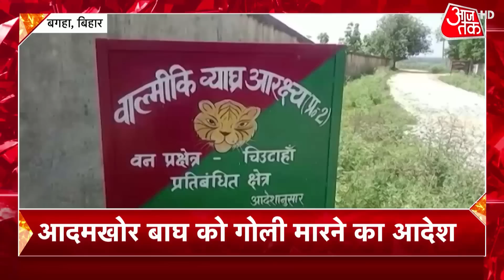National News | Khabarein Superfast | Delhi Liquor Policy | Delhi Politics | CM Arvind Kejriwal |AAP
Delhi Liquor Policy: दिल्ली में शराब घोटाला में ईडी ने 35 जगहों पर छापेमारी की है. प्रवर्तन निदेशालय ने दिल्ली, हैदराबाद समेत पंजाब में रेड डाली है. इससे पहले बीते 28 सितंबर को ईडी (ED) ने समीर महेंद्रू को गिरफ्तार किया था. वहीं इस मामले में सीबीआई (CBI) विजय नायर को गिरफ्तार कर चुकी है. ज्यादा जानकारी के लिए देखें ये वीडियो.